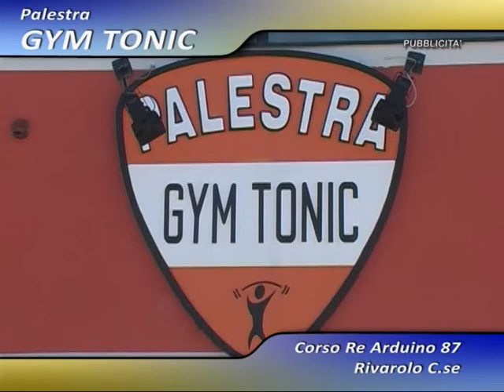Tritto Egidio Presidente Banchette